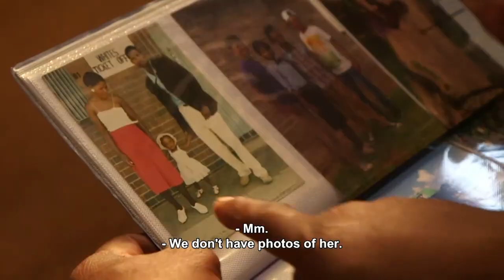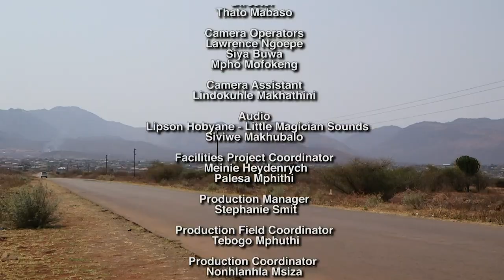Khumbul'ekhaya Season 15 Episode 32